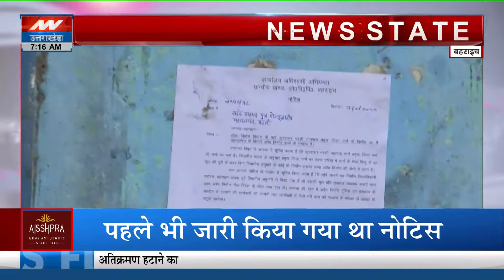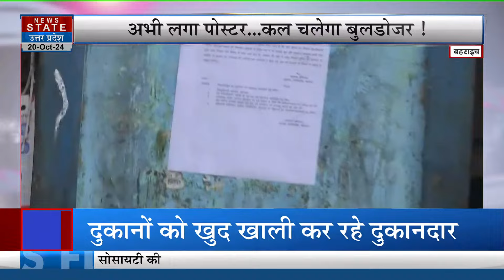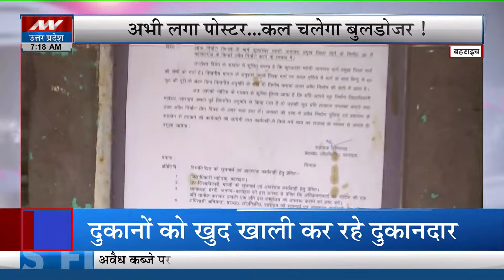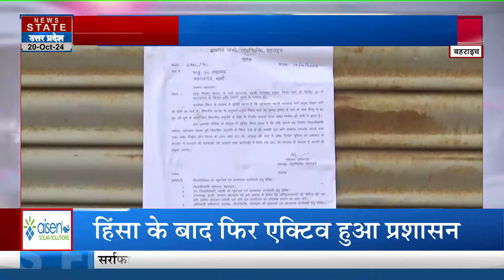Bahraich Bulldozer Action: कार्रवाई से पहले लोगों ने खुद तोड़ने शुरू किए अपने घर | Breaking News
News State Apps डाउनलोड करें:
Download Android and iOS Apps for more updates: